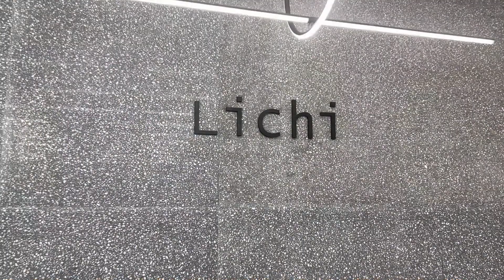Full Store Fit Out - Lichi - Dubai Mall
"Lichi - Dubai Mall"

"Our latest project to be completed at Dubai Mall. This project started as a concrete shell and core space and together with our MEP, Civil and Electrical Engineering skills, along with joinery and metal works, we have brought another beautiful fashion retail store to you, our client and Dubai Mall"